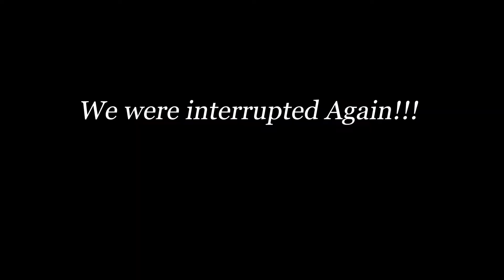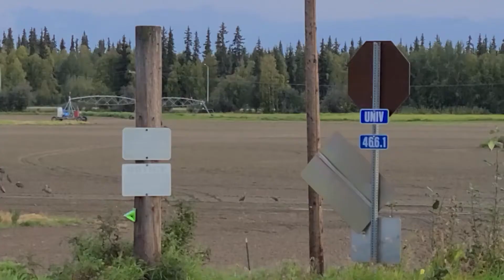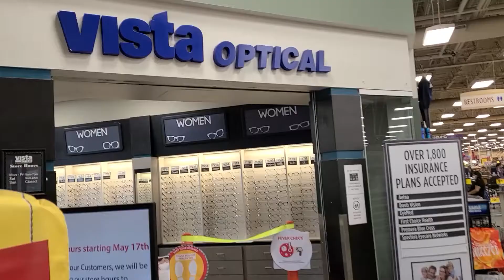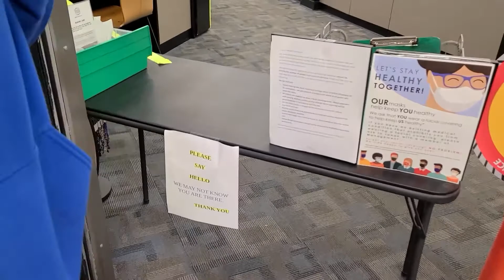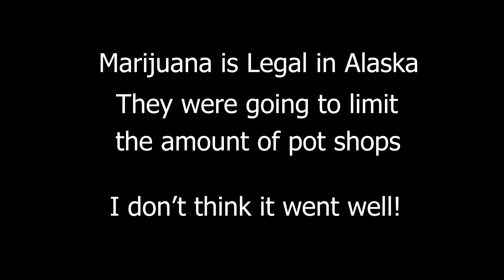It's September in Fairbanks Alaska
We just did some normal running around the last few days. The birds are flying south, the weather is changing fast and we actually have night again! Of course we had to start getting the pumpkin spice everything!
As always, we hope you enjoy the video!

Hello, We are Sherry, Heather, and Mary, also known as the "Alaskan Bears!" We live in Fairbanks, Alaska and have decided to share our adventures with you!

We've lived in Fairbanks since 2006 and bought our forever home in 2017. Journey with us while we explore Alaska and work on our fixer-upper house. And tell your friends

Follow Kip and Bean on Instagram at SkippyKippy17